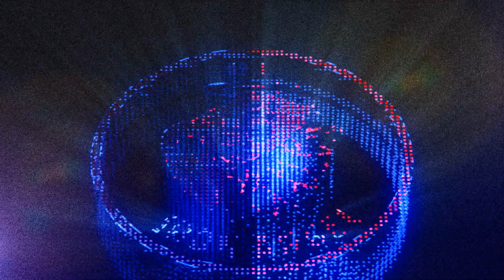Trying To Get Better At SNIPING